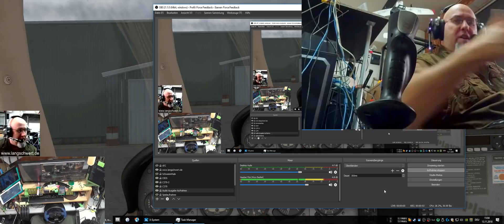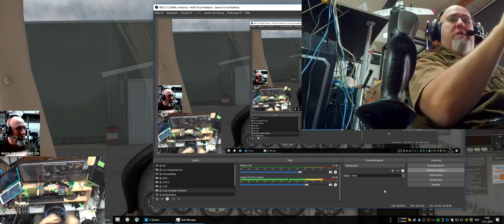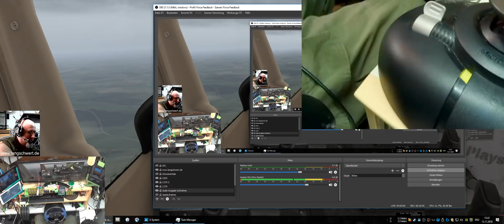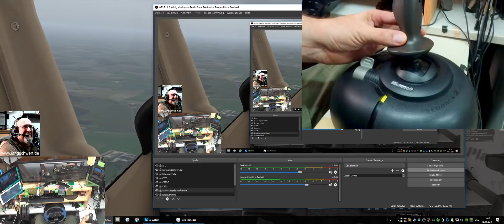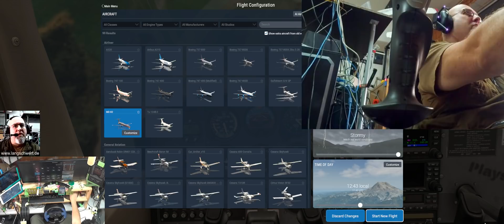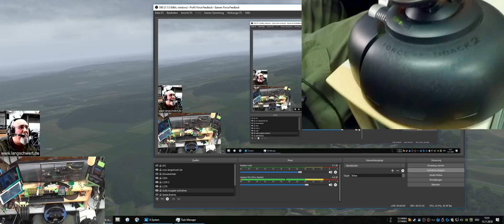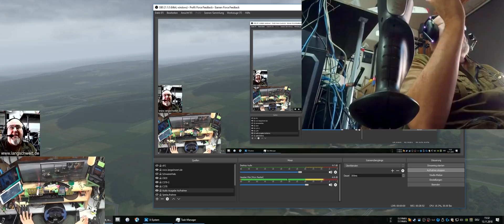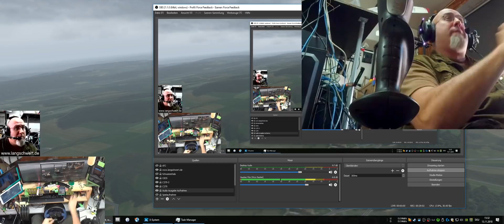Microsoft Sidewinder Force Feedback 2 Joystick und X-Plane 11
- Das Bild oben rechts ist ein HDMI-Bild, das durch einen Konverter läuft und daher etwa 300 ms verzögert wird. Ist lästig, aber normal. Die Fratzenkamera links ist zeitlich korrekt.